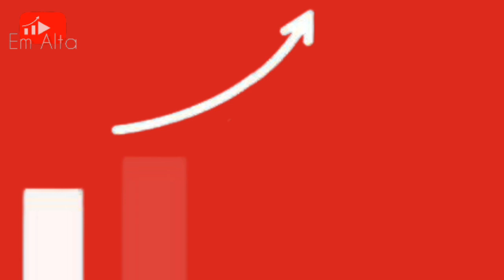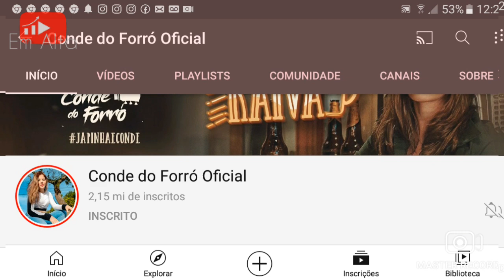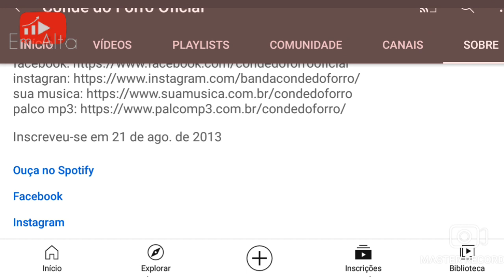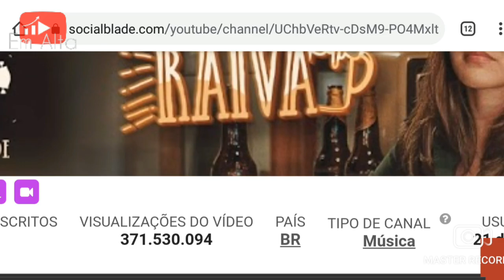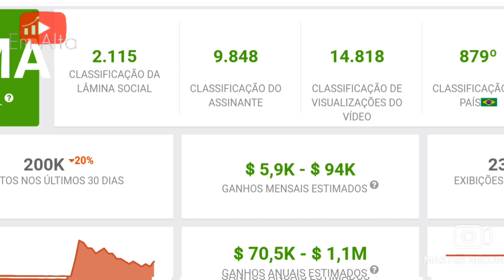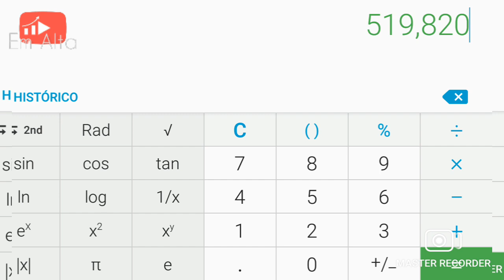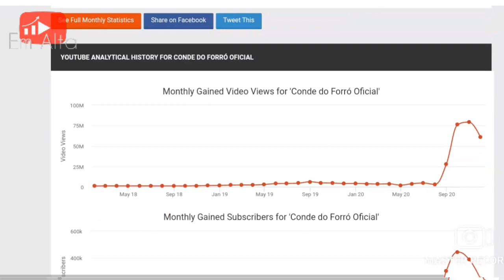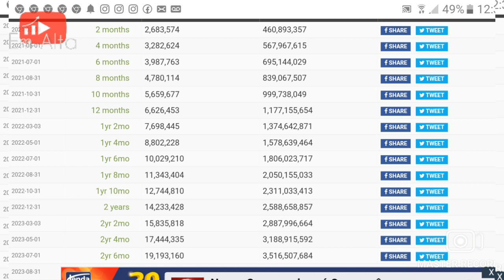QUANTO GANHA JAPINHA CONDE | CONDE DO FORRÓ COM O CANAL DO YOU TUBE ???